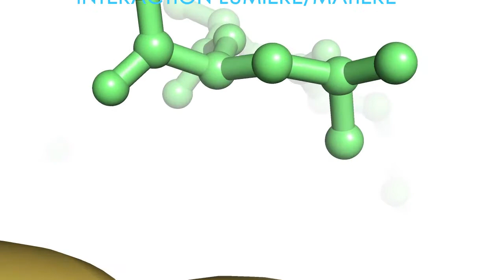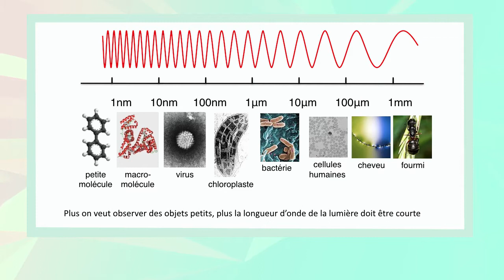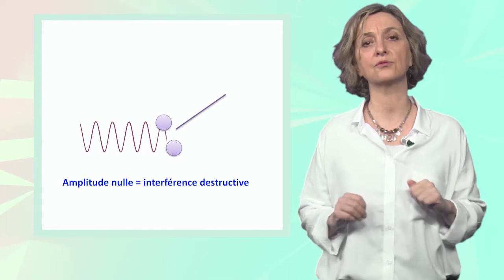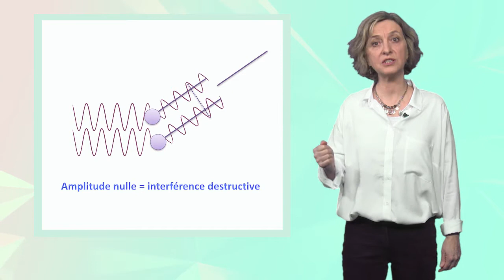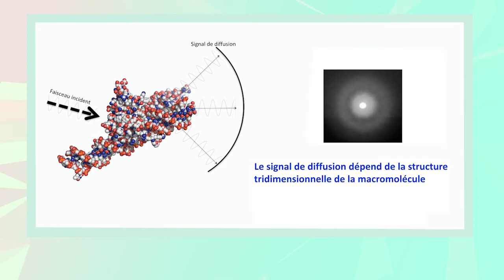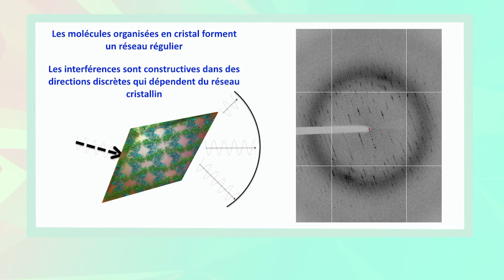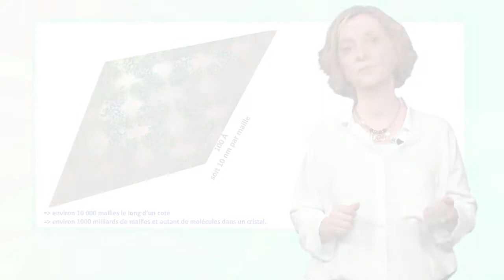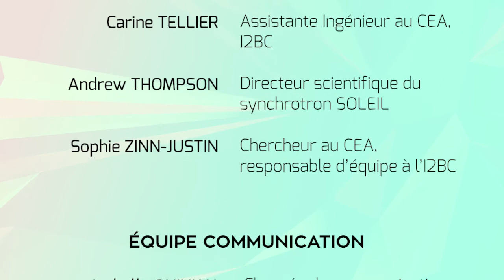4. Interaction lumière / matière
Les chapitres de cette vidéo :
0:00 Jingle
0:10 Introduction
0:36 Le spectre de la lumière
1:41 Le choix des rayons X
2:34 Interférences constructives ou destructives
4:22 Interaction des rayons X avec les macromolécules
5:12 Interaction des rayons X avec un réseau
6:01 Interaction des rayons X avec un cristal de macromolécules
7:22 Conclusion